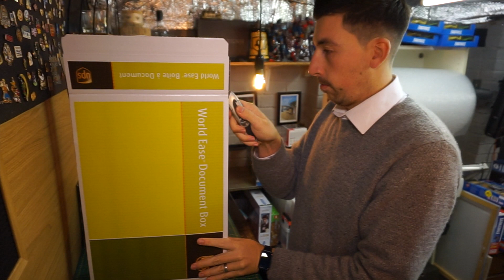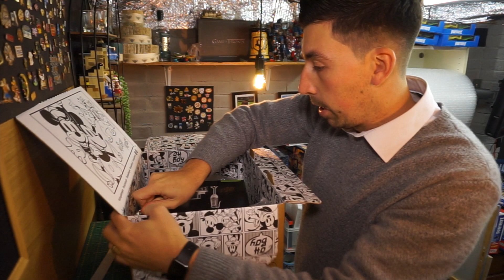HOW DO THEY GET AWAY WITH IT - ARGOS - Buying and selling on Amazon FBA UK and eBay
🧾Plans Starting From As Little as £28 For Your First Month With Osome

📈Join Levels Reselling - Amazon Online arbitrage reselling server through the

📦FBA Boxes - NIKOS5 for £5 off over £20 / NIKOS10 for £10 off over £100 / NIKOS15 for £15 off over £150

of backdata

Waitlist level 60 🧾Book your free consultation with OSOME and claim your £100 off

of backdata